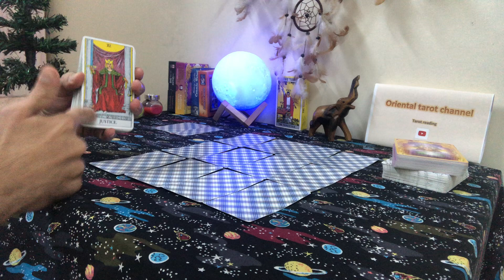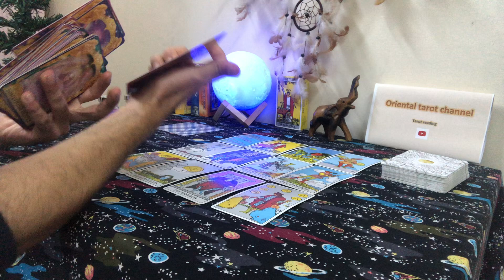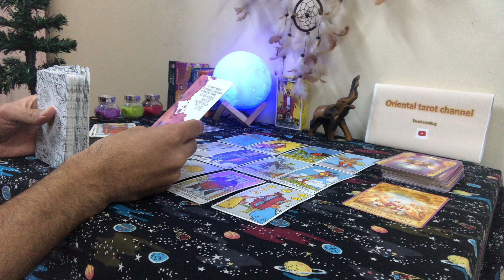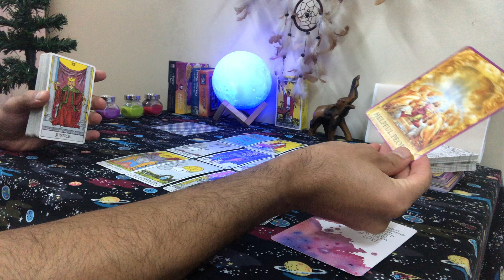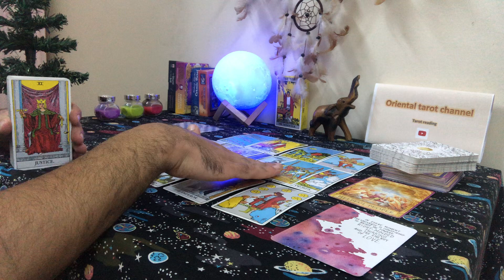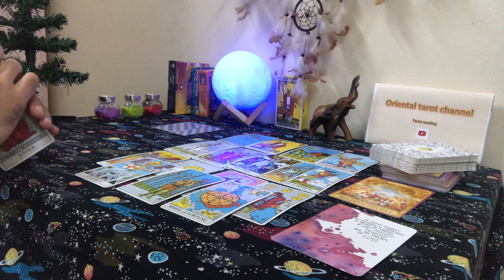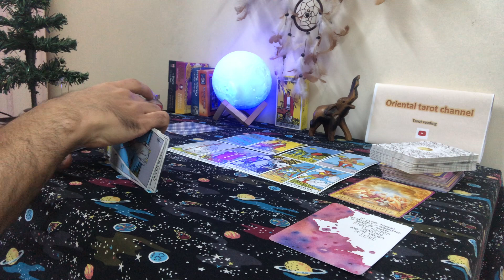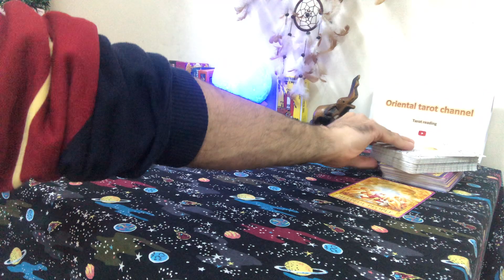توقعات التاروت لبرج الحوت ♓ لعام 2020 🌲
💕 برجاء دعمنا بالاشتراك في القناة

وسائل التواصل :-